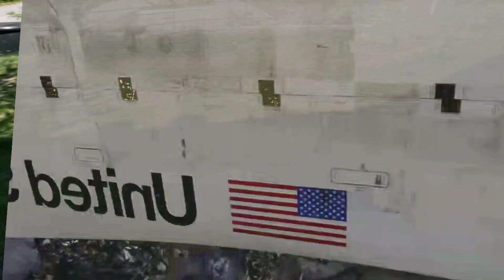HoloLens 2 Azure Remote Rendering and Space Shuttle Discovery 🚀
Azure Remote Rendering visualization of the Space Shuttle Discovery photogrammetry 3D scan from Smithsonian Open Access. 👩‍🚀
ARR renders huge 3D models with millions of polygons remotely on Azure GPU VMs and streams in real-time to the HoloLens 2. ✨

Without perceptible delay and with interactions! 🤯

Note that videos captured on the device unfortunately lack the hardware late stage reprojection and therefore appear much choppier than what the user is actually seeing. It's also not drifting, it's just way below the floor due to size. Also the MRC video recording is just recording at 30 fps although it's actually rendering at 60 fps. 🤷‍